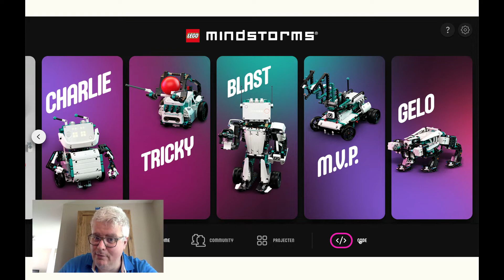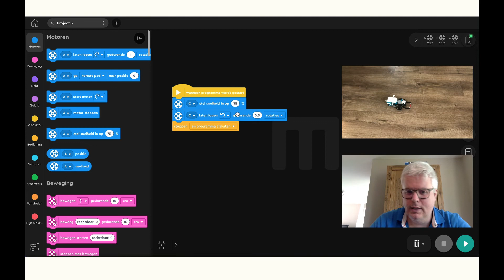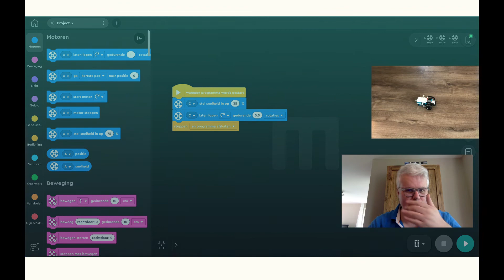Inventor les 03 - Straight ahead